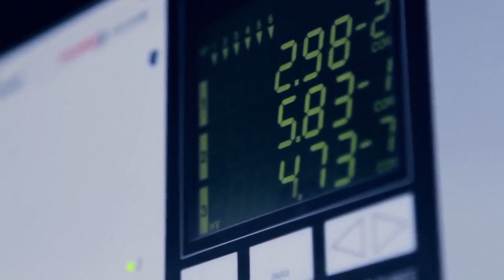НАУКА ЗА МИНУТУ_D-Wave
Что бы вы сказали о компьютере, который работает в 100 миллионов раз быстрее обычного компьютера? А между прочим, они уже существуют. Речь идет о квантовых компьютерах, точнее, о компьютерах, использующих квантовые эффекты.

Видео создано в рамках проекта "НАУКА ЗА МИНУТУ" Медиацентром БФУ им. И. Канта.

Ведущий - доктор физико-математических наук Артём Валерианович Юров
Руководитель проекта - Дмитрий Бовин
Оператор - Максим Зацерклянный
Монтаж и компьютерная графика - Александр Круглов